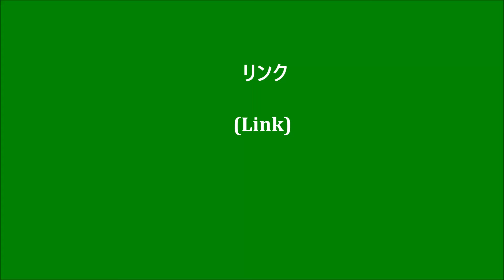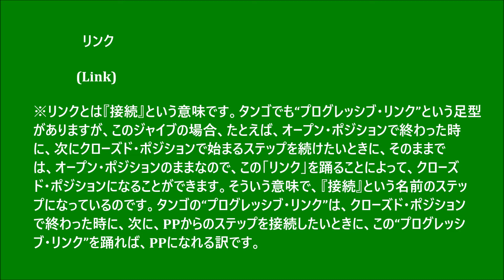社交ダンス ステップ辞典 リンク ジャイブ